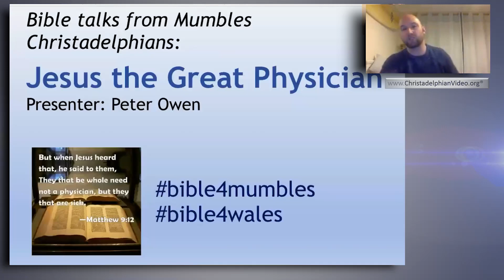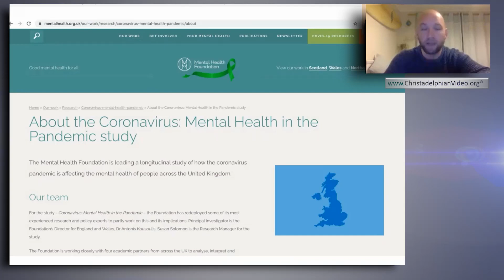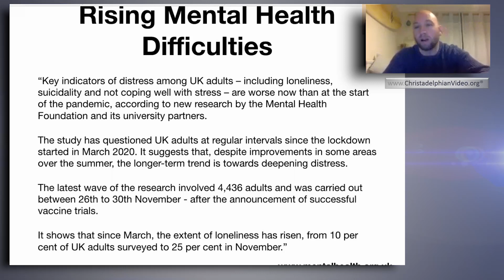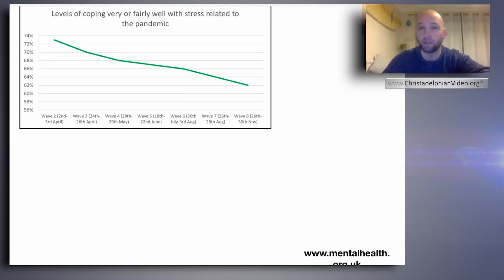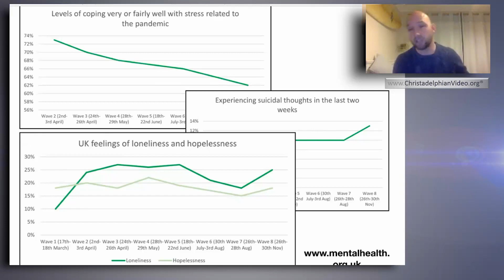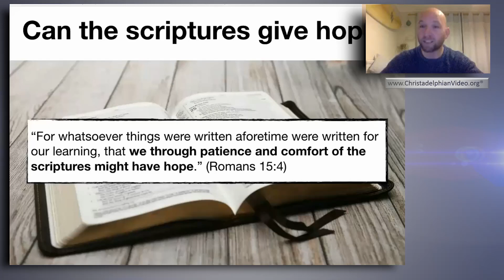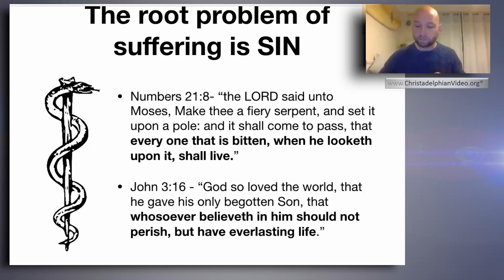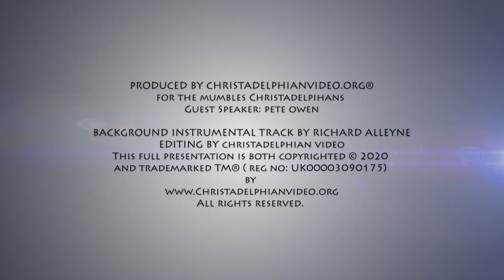Jesus: The great Physician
A Christadelphian Video:
Description:  In today’s world, people are struggling with loneliness in the lockdowns, illness and depression. Open your Bible and listen to the teaching of the great healer, who will give you focus and purpose in your life. For the Lord has demonstrated that if we come to him we will be saved from all our troubles.